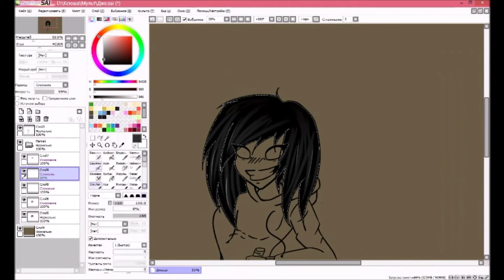Paint Tool SAi • Jeff • № 34